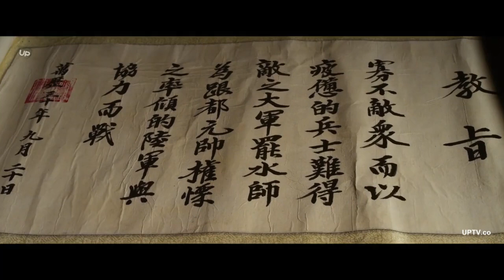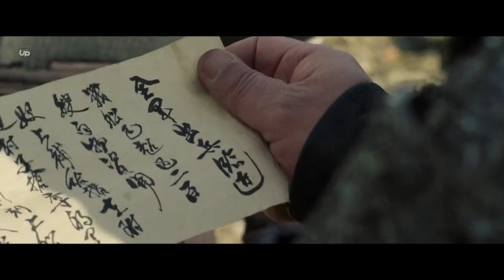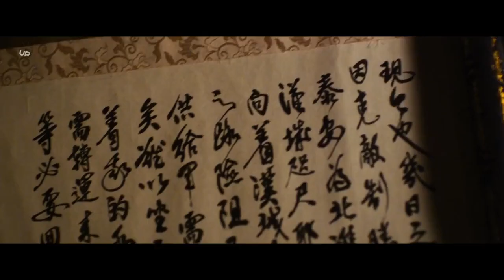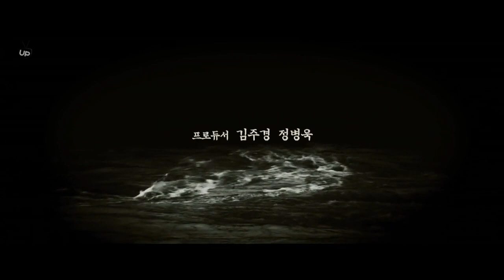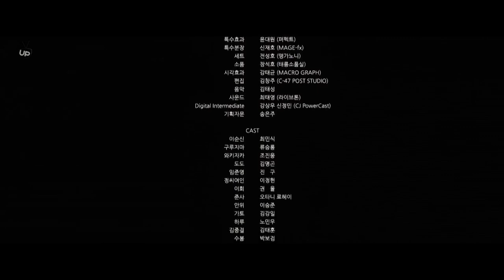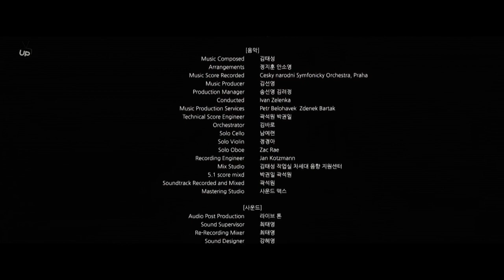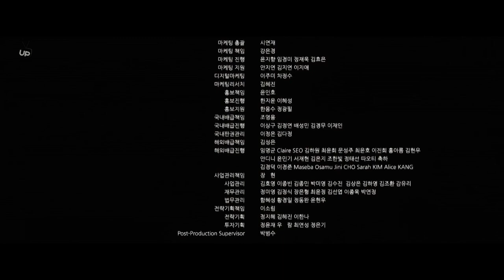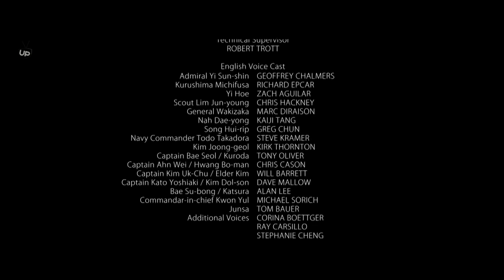فیلم دریا سالار با دوبله فارسی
فیلم دریا سالار (The Admiral Roaring Currents) یک فرمانده نیروی دریایی به نام «یی سون-شین»، در نبردی حماسی باید با ۱۳ کشتی جنگی به مصاف ۳۰۰ کشتی ژاپنی برود و...